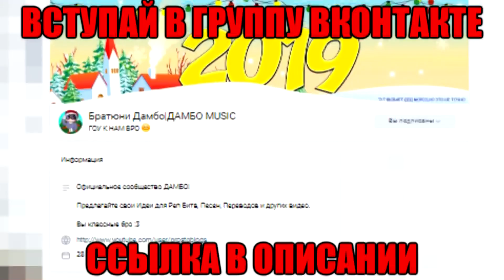СТАЛКЕР VS ГТА | СУПЕР РЭП БИТВА | GTA Online Game ПРОТИВ Stalker 2 Игра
Напиши # фиксики если ты это читаешь XD
СТАЛКЕР VS ГТА 5 | СУПЕР РЭП БИТВА | GTA Online Game ПРОТИВ Stalker 2 Игра s.t.a.l.k.e.r gta 5 rc car